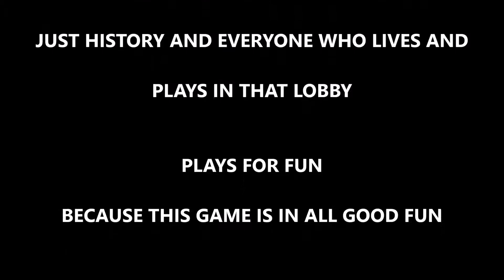GTA 5 - HILLBILLY JOE TROLL FINALE! DANCE BATTLE, EPIC TRAIN CHASE AND FUN w/TONO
- NEPLE - Gliding

- The Happy Troll - by D1ofAquavibe
The Happy Troll (available here):

-K-391 - Dollardåsene

Support the producer of this awesome track